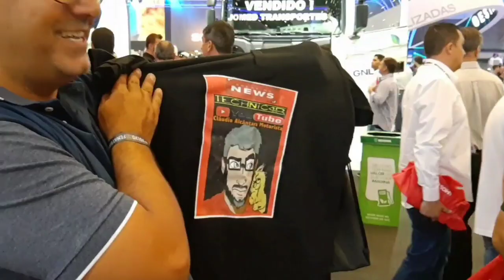TURBINA FENATRAN 2019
VISITE O CANAL DO MOTORISTA NO YOUTUBE
PARTICIPE DESTA FAMÍLIA!!!